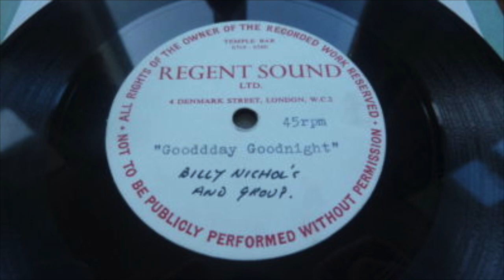Billy Nicholls Hey Gene Krell bw Good Day Goodnight Regend Sound Immediate Acetate 1967